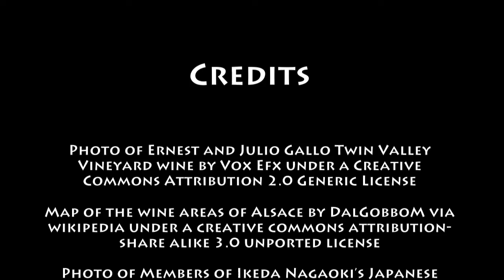March 21st Wine History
VinoVerve's Today in Wine History video post for March 21st